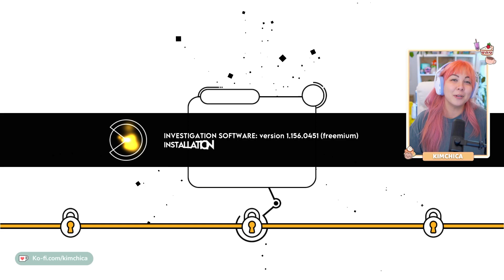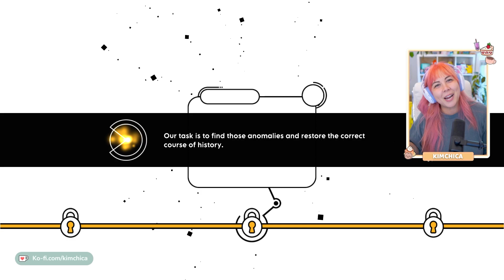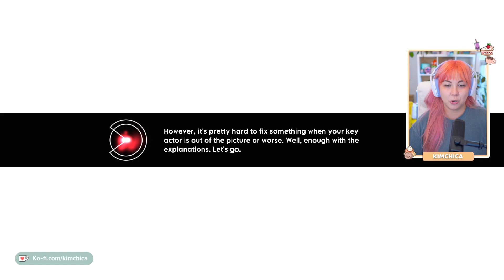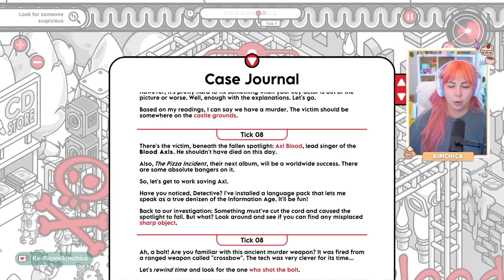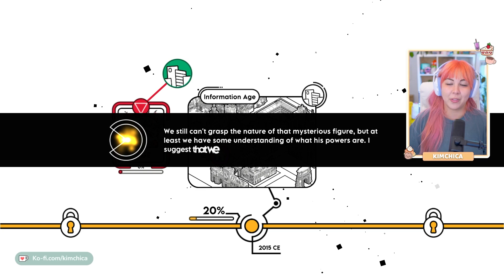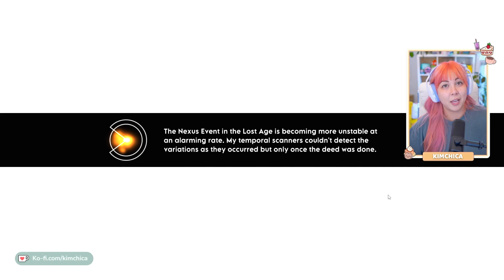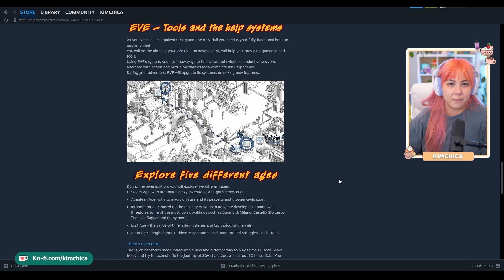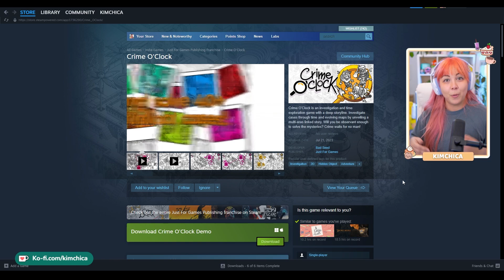Fight crimes before they happen in this hidden object game | Crime O Clock Demo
Time to solve crimes ... across all  timelines!

Crime O'Clock is a hidden objects investigation and time exploration game with a deep storyline. Investigate cases through time and evolving maps by unveiling a multi-eras linked story. Will you be observant enough to solve the mysteries? Crime waits for no man!

More about Kimchica & Kimchica’s Café!

Kimchica’s Café is meant to be a space to enjoy indie games in a cozy, thoughtful environment!

In addition to uploading videos showcasing demos (“First Impressions”), full Let’s Plays, and reviews (“Indiescoveries”) here on YouTube, you can enjoy Kimchica’s indie game content in a variety of places like: